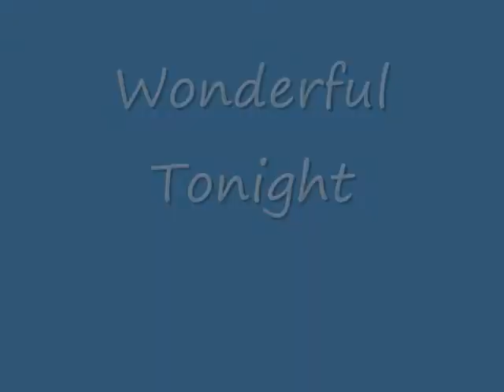Wonderful Tonight by Nimal Jayamanne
A Home recording, Recorded in a hotel room in the Maldives in 2007